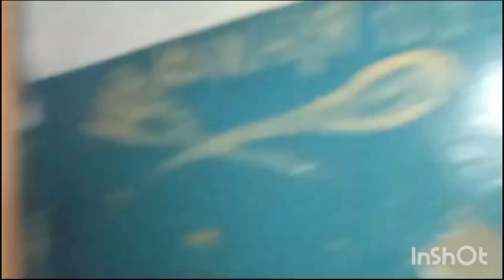ходим общежитие страшно